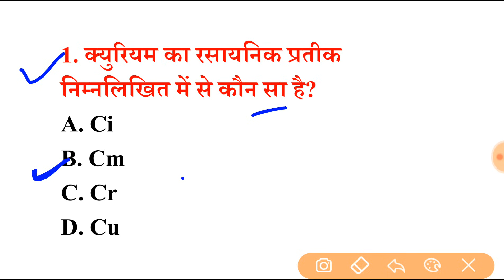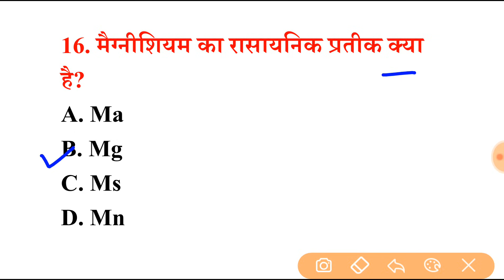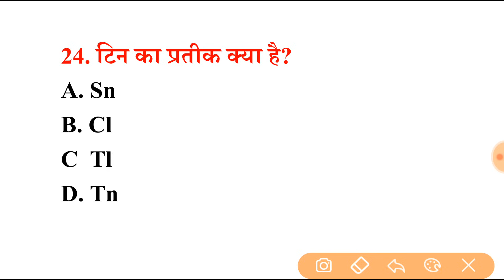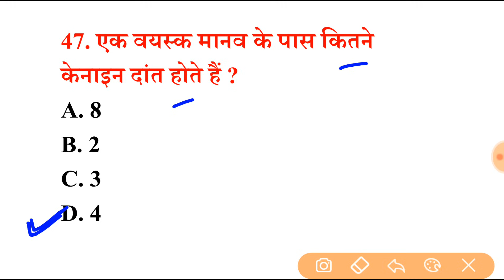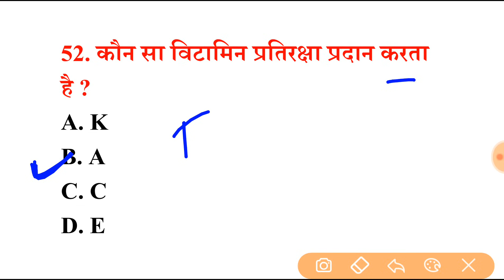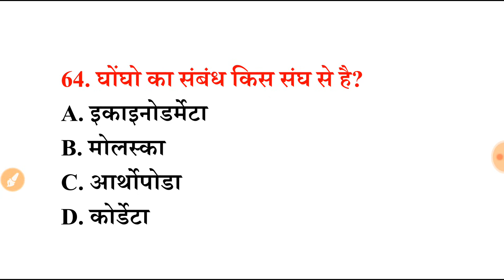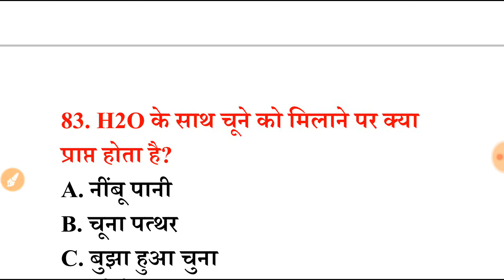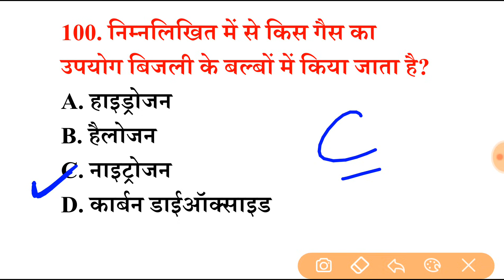बिहार पुलिस सुपर टेस्ट | Bihar Police Previous Year Question Paper | Bihar Police Syllabus 2023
Geography imp questions | gk/gs Khan sir
geography important Questions bihar police 2023
bihar police geography class by khan sir 2023
bihar police geography class new batch by khan sir 2023
bihar police geography marathon video 2023
bihar police polity
bihar police article
bihar police indian polity
bihar police indian constitution

BIHAR POLICE CONSTABLE GK GS 2023 | GK GS FOR BIHAR POLICE 2023 | BIHAR POLICE GK GS | BIHAR POLICE GK GS | BIHAR POLICE CONSTABLE GK GS QUESTIONS | GK GS FOR BIHAR POLICE | GK GS QUESTIONS | BIHAR POLICE CONSTABLE | BIHAR POLICE
Bihar police gk by khan sir 2023

hindi
hindi 2021
bihar police previous question paper in
hindi 2022
question
bihar police previous year question
book
Bihar police new vacancy practice set

bihar police news today, latest news,age,age
limit,height,qualification,